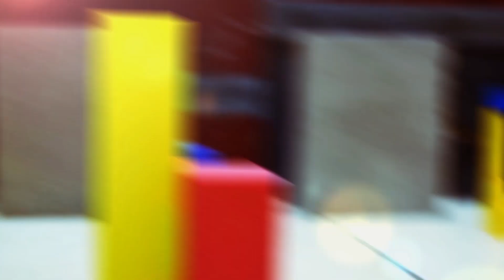Stikbot | ROBO Deathmatch (Part 2)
The 44th Galactic ROBO Deathmatch is upon us, and this year's competition is fierce! Stikbot is out to avenge the death of his sensei, who died at the hands of Megatron in the previous ROBO Deathmatch. Who will be the last bot standing?

Tag your Stikbot videos with Stikbot, and we might include it on The Stikbot Show.